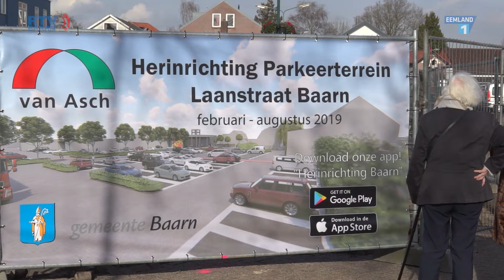Herinrichting parkeerterrein Laanstraat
De grote parkeeplaats bij de Laanstraat gaat stevig op de schop. Een maand of 5 gaat dat duren. Zo lang is maximaal maar de helft van het plein beschikbaar voor parkeren. Hier vertellen een paar inwoners van Baarn wat ze ervan vinden